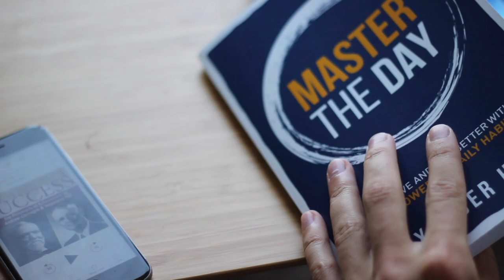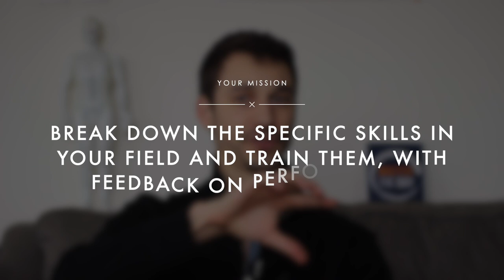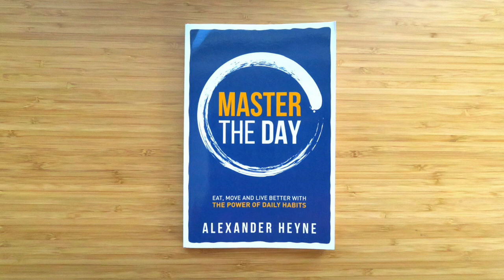The 10,000 Hour Rule: My goal to become the best in the world